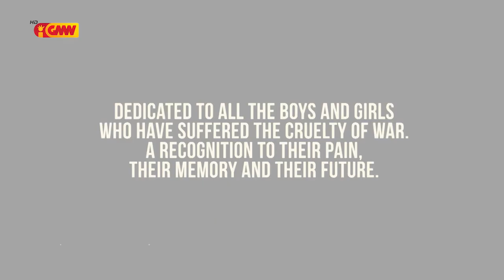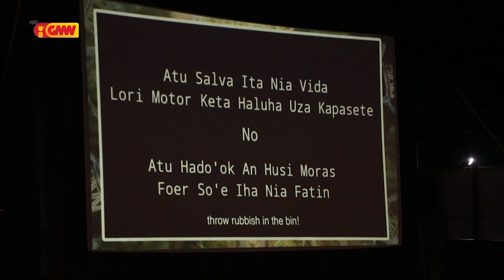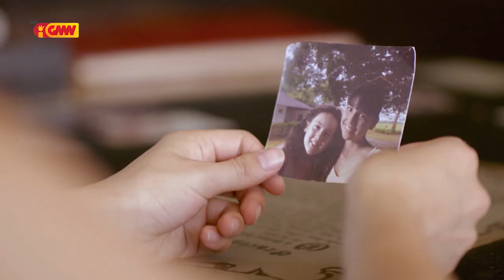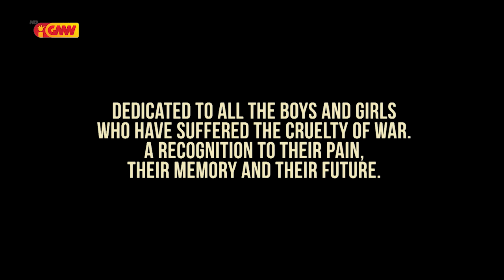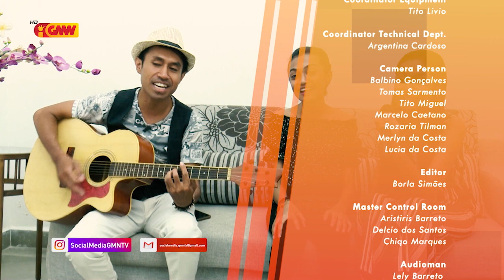SISTA GMNTV Edisaun 51 - DIFF ( Dili Internasional Festival Film ) no Idola Cilik TL Fara & Mara